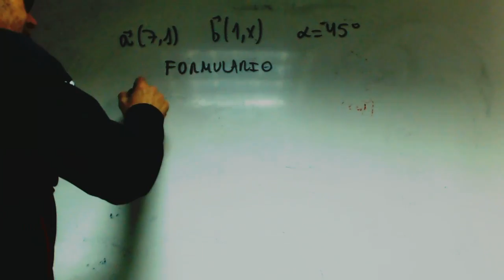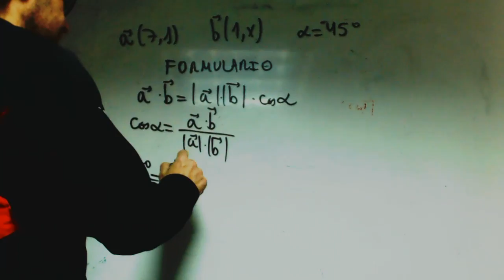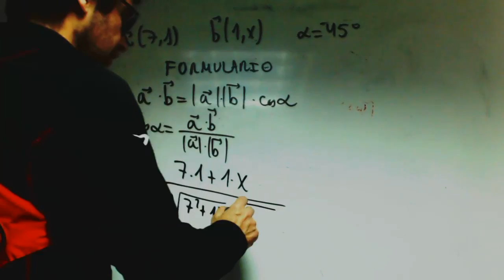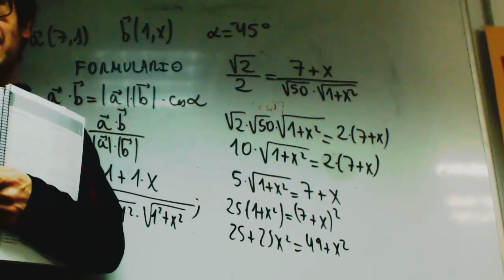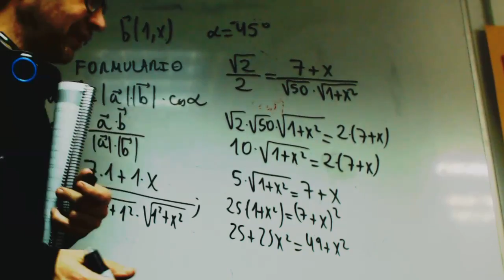Producto escalar sacar x modulo franjamanela Academia Usero Estepona